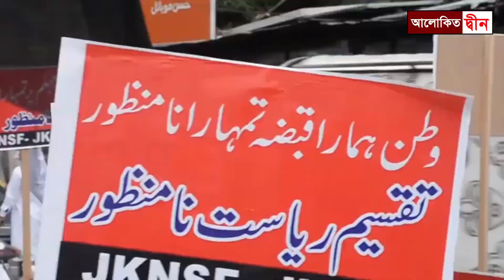দিরিলিস আতঙ্কে ভারত সরকার | যার কারণে কাশ্মির থেকে নিষিদ্ধ হলো দিরিলিস | Kashimir Dirilis Ertugrul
গেম অফ থ্রোনস নামে পরিচিতি দিরিলিস যে কারনে কাশ্মীরের স্থানীয় ইন্টারনেট থেকে বন্ধ করা হয়েছে। আরো দেখুন

Teg:
Dirilis Bangla
Season 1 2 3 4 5
Kashmir Dirilis Video
Dirilis Ertugrul Bangla
দিরিলিস আরতুগ্রুল
আলোকিত দ্বীন
Alokito Deein